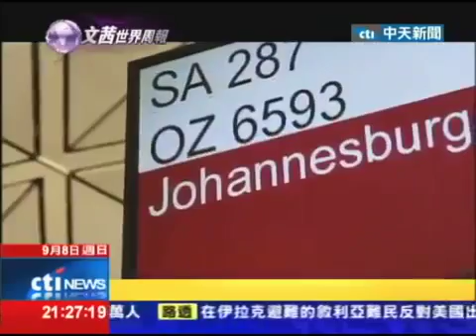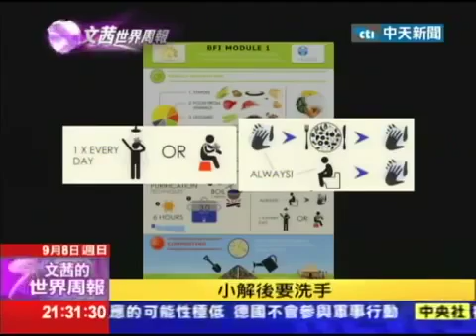文茜的世界周報／授人以漁 打破馬拉威貧窮宿命2013 09 08